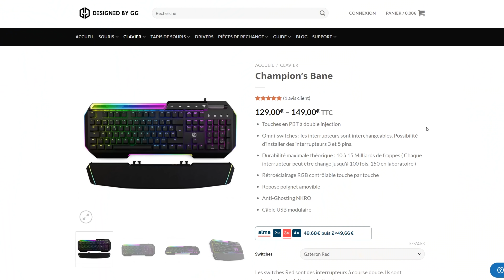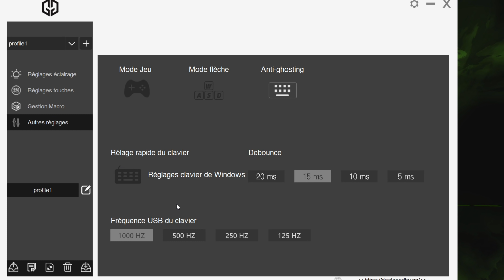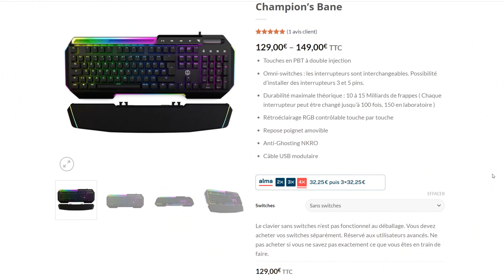Un Clavier conçu pour durer - GG Champion's Bane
▬▬▬▬●LIENS●▬▬▬▬

▬▬▬▬●RÉSUMÉ●▬▬▬▬

➥J'ai testé un clavier mécanique gamer vraiment fait pour durer très longtemps, avec switch mécanique interchangeable à chaud et touches en PBT ! Un bon choix ?